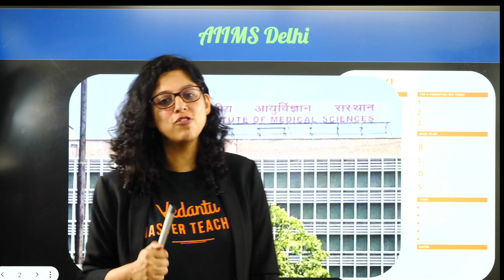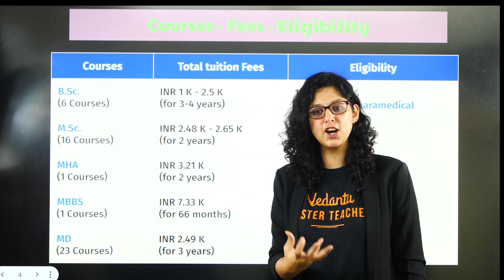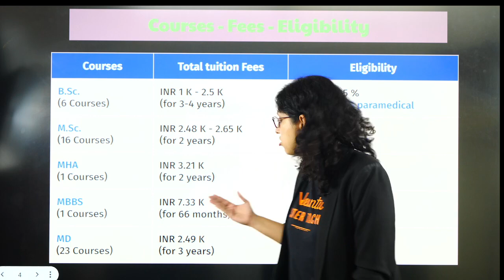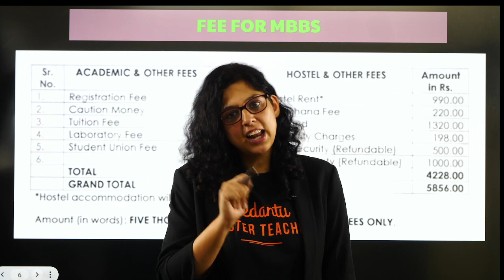Know The Real Fees of AIIMS | Fee Structure of AIIMS Know in Detail From Vani Ma'am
In this video, you will watch the amazing Session about " Know The Real Fees of AIIMS ". Vani Ma'am will provide information about the Fee Structure of AIIMS Know in Detail. This session will be helpful for those students who preparing for NEET Exam.

📢Await this once in a lifetime offer with Vedantu! Click on the links given below :

➡️Vedantu NEET ki Team aa rahein hai Muzaffarpur!

Sign In to get Free CBSE, ICSE & State Board NCERT Solutions, Revision Notes, Sample Paper

Is It Possible To Score 650+ Starting From Now | NEET 2023
NEET 2023: The easiest way to Score 360 in BIOLOGY
NEET 2023 Difficulty Level | Easy or Tough?
Easiest Way To Score 620+ In NEET 2023
NEET 2023 Smart Strategy
Get AIIMS in 4 months | Complete strategy for NEET 2023
16 Hr NEET Study Motivation
Life-Changing Tips For NEET 2023 Aspirants
Best Time Table for NEET Preparation
Crack NEET 2023 in 4 Months
Neet 2023 latest news Today
Neet 2024
NEET STUDY WITH ME | WINTERS
how to memorize for exams
how to memorize periodic table
how to memorize long answers
how to memorize fast
how to memorize periodic table easily
how to memorize biology fast
7 Secrets to Memorise Things Quicker than others
How to Memorize Fast and Easily
How to Memorize better?
Best way to Memorise for all students
How to score 650 + in NEET 2023 in the Next 4 Months
Last 4 Months Strategy for NEET 2023
can i crack aims in 6 months
neet 2023
neet motivation
How to memorize everything fast
Memorize everything
Learn Everything fast
neet study vlog 2023
Siwani dusad